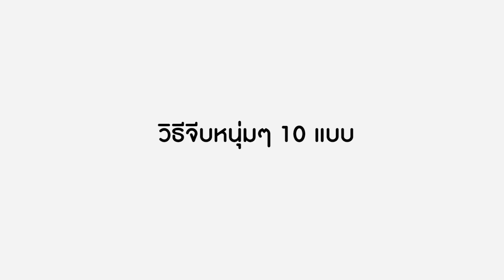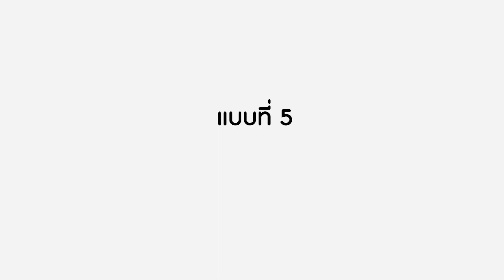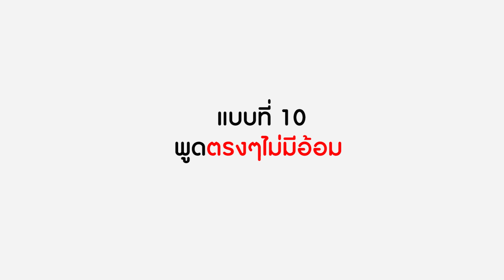10 ประเภทของพี่สาวขี้แอ๊ว